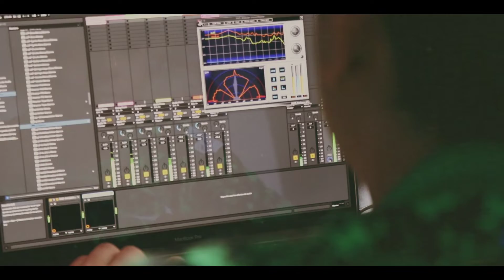Soufai - Viernes en un Perreo (Prod. FuzzyMind x Sebeatz)